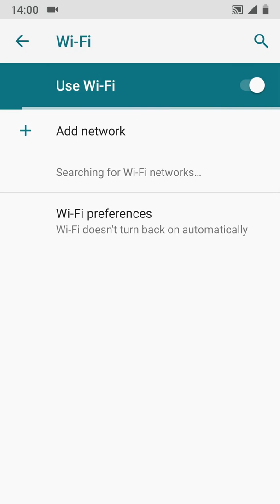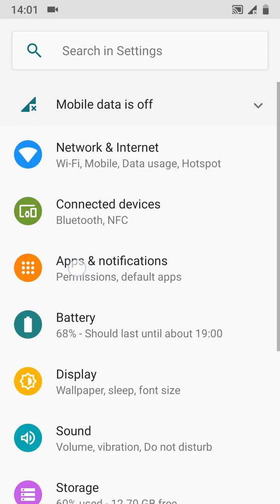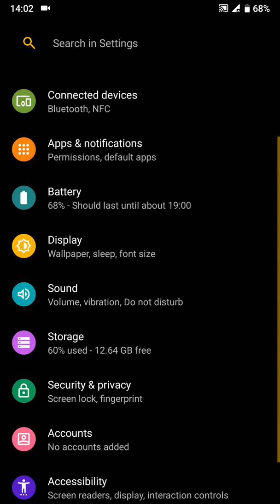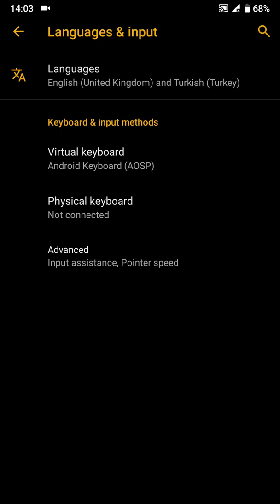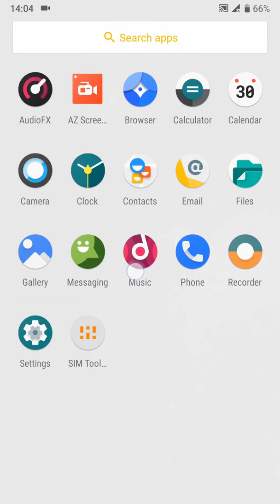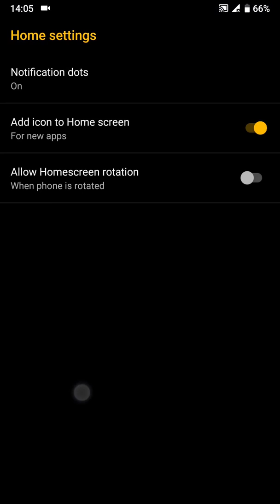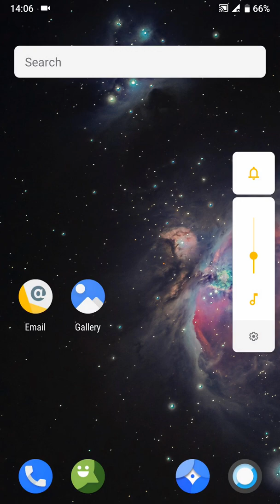Xiaomi Mi5 | Lineage OS 16.0 | Android 9.0 Pie ROM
Working:
-Camera (and flashlight)
-WiFi
-NFC
-Bluetooth
-Telephony (Calls and Data)
-Audio (Record and Playback)
-Video Playback
-Sensors
-GPS

Broken / not yet supported:
-ANT+ (still not brought up)
-VoLTE

Compatibility:
Compatible with all Xiaomi Mi 5 variants (32GB / 64GB / 128GB). Xiaomi Mi 5S and 5S Plus are not supported.
Builds are based off the Xiaomi's Android 8.0 firmware with proprietary blobs from MIUI 8.5.10 dev package.

Notice:
No custom kernels are supported in this thread. Only stock kernel and official builds will be supported. No bug reports if that's not the case.